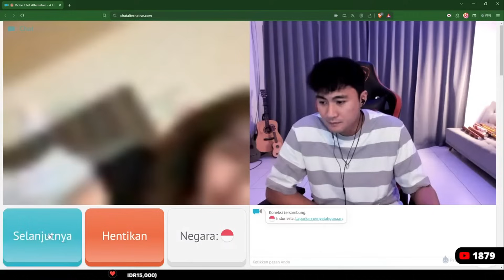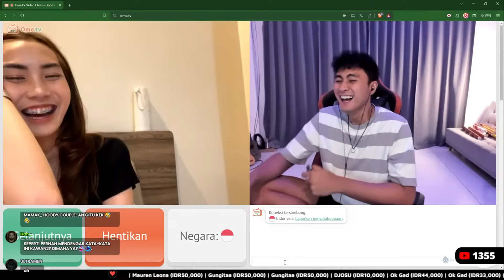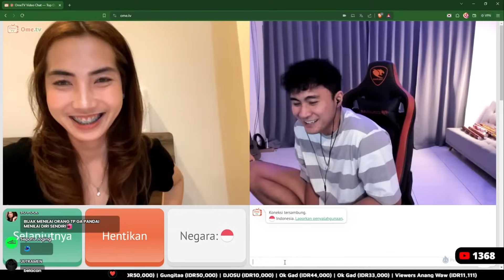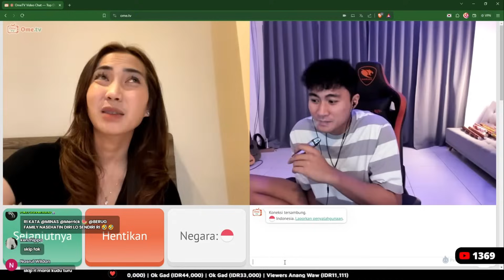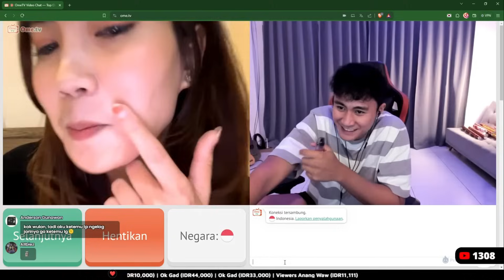CURHATAN JESLYYN SI KUMIS TIPIS | LURUS ATAU BENGKOK ?! | ARI AGASSI